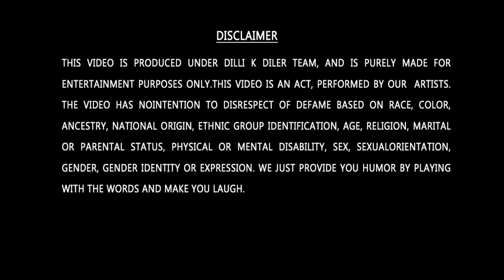DOUBLE MEANING JOKES PRANK || EPISODE - 78 || FUNNY REACTION'S || DILLI K DILER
this channel is to entertain people and I usually focus on joking about what the people are doing
in general & not the individual themselves. Our only aim is to entertain you and hope that we have been
successful in it. For detailed disclaimer please refer to the below link.
Video is made entertainment purpose only.